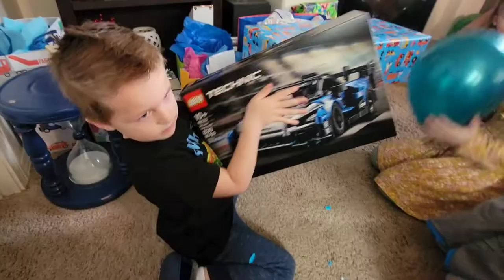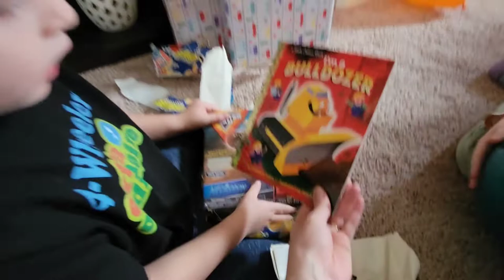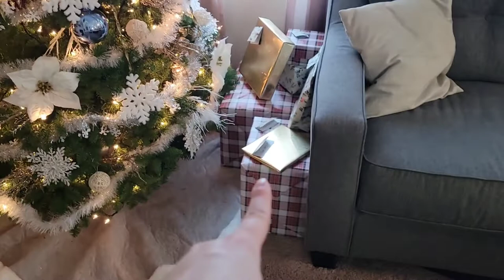Collins 4th Birthday!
If you’re new here to our channel our names are Russell, Ashleigh, Bella and Collin and we are the Ward House! Russell has a full time job working with water filtration and drinking water and Ashleigh has a full time job working as an admin assistant. We started our vlog to capture and share all of our greatest and adventurous moments with our family and friends and to make new friends down the road! Hope you have an awesome day!

Ashleigh’s channel:

Ward off Clutter

Russell’s channel:

Droning about Northwest